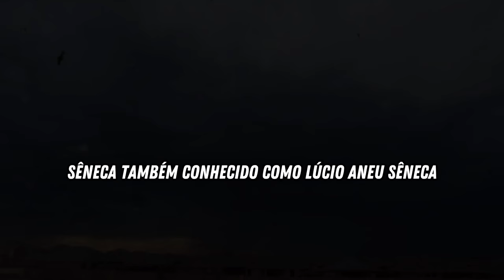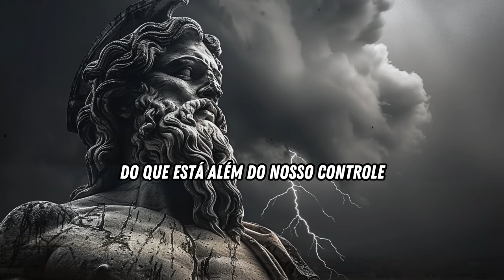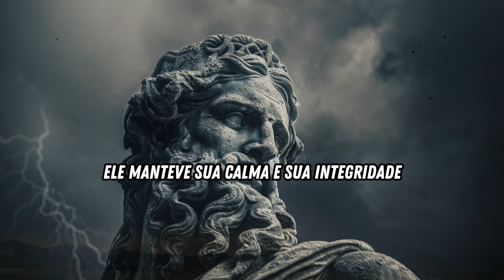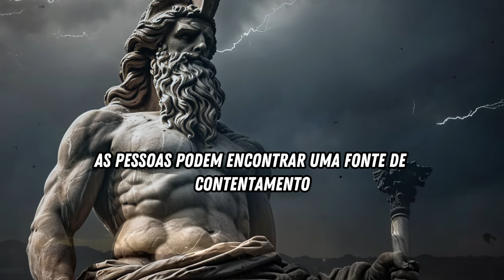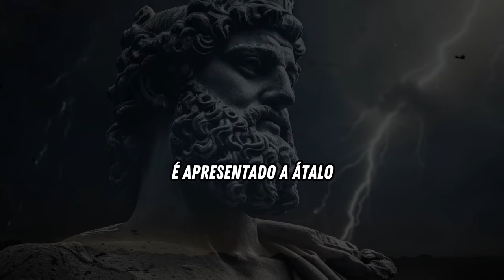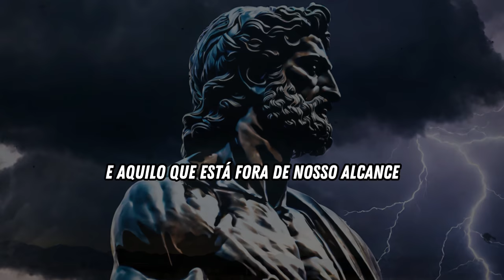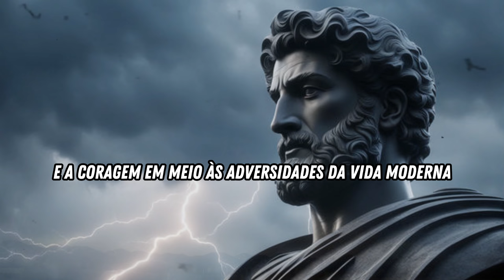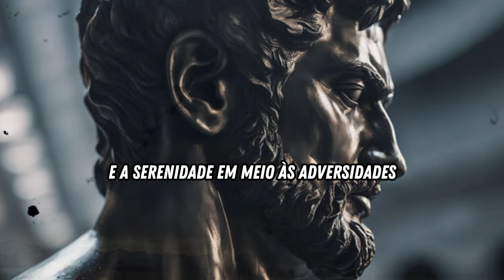MELHORE SUA VIDA: Como o estoicismo de SÊNECA pode te ajudar a encontrar paz interior!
No Manual de Epicteto, o filósofo grego reúne lições sobre o aprimoramento moral e a convivência pacífica com os semelhantes.

👇Abaixo estão alguns livros que li pessoalmente e que me ajudaram muito a criar um ótimo conteúdo para vocês!👇

☑️O Pequeno Livro do Estoicismo
☑️O Pequeno Manual Estoico
☑️Kit - A sabedoria dos Estoicos
☑️Box Grandes Mestres do Estoicismo